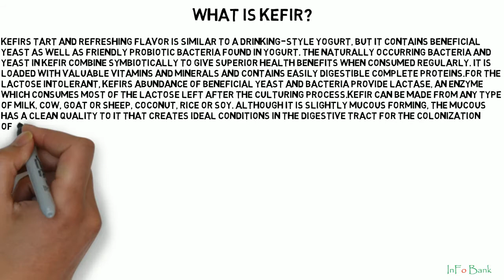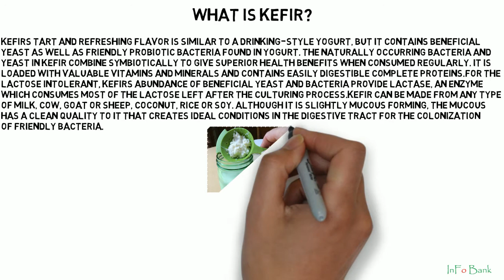What is Kefir? Learn Details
Learn - What is Kefir